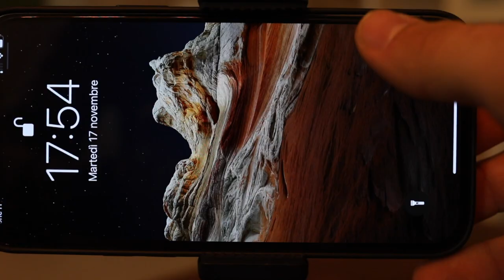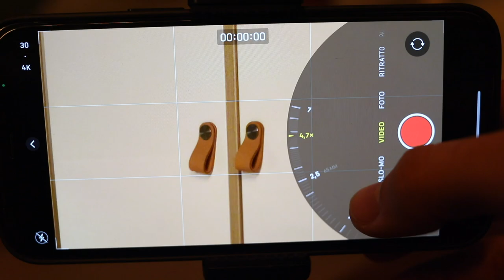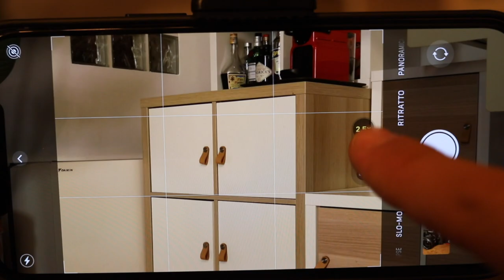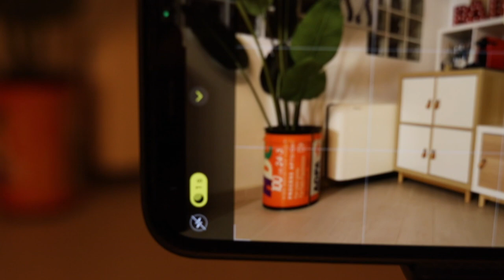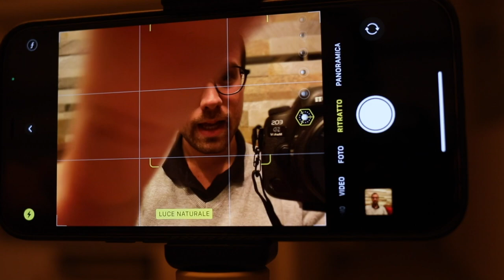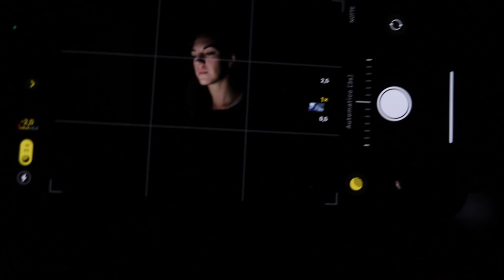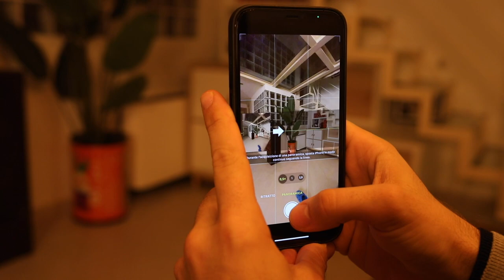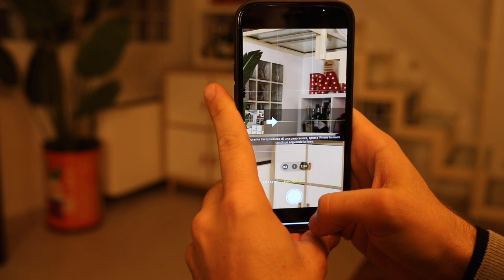iPhone 12 Pro MAX vs Reflex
Per comprare iPhone 12 Pro MAX
In questo video andremo a vedere il nuovo comparto fotografico di iPhone 12 Pro MAX, facciamo un pò di test e vediamo come questo nuovo iPhone si comporta!

I nostri consigli in descrizione! Seguiteci su Instagram: @theitalianmaker

- Il Miglior obiettivo Tuttofare
- La lente che usiamo di più
- I Magnifici Grandangoli che usiamo e
- Il versatile 50mm
- La SUPER Lente di Canon